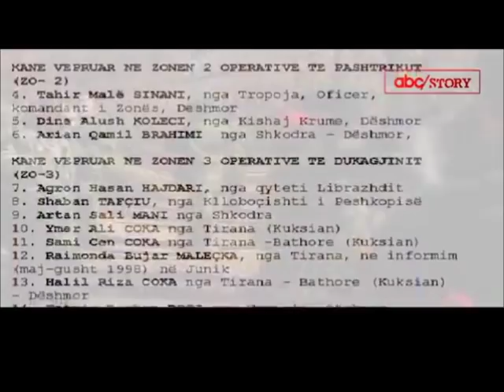Kjo video tregon sa shum na perkrahi shteti shqiptar